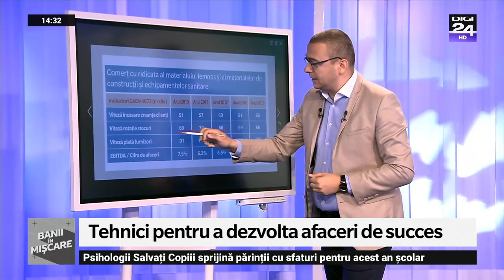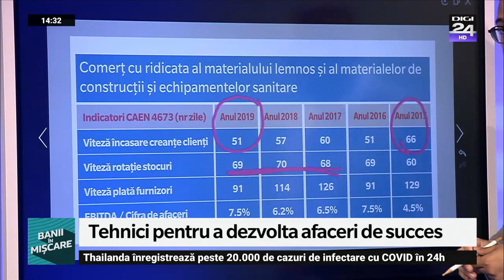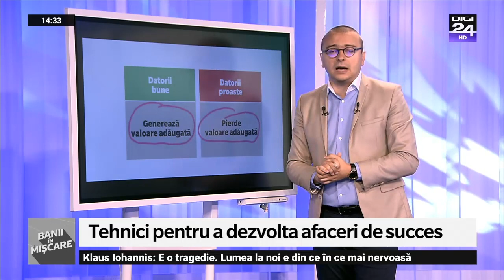Cum să gestionezi termenele de plată către furnizori. Banii în mișcare, Digi24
În acest episod analizăm noi tehnici pentru a dezvolta afaceri de succes și vedem cum să gestionezi termenele de plată către furnizori.

Am văzut deja care sunt cei mai importanți indicatori pentru o afacere de distribuție: eficienta logistică reflectată prin viteza de rotație a capitalului de lucru și profitul monetar. Am particularizat acești indicatori pe afacerea de Comerț cu ridicată al materialului lemnos si al materialelor de construcții și echipamentelor sanitare.